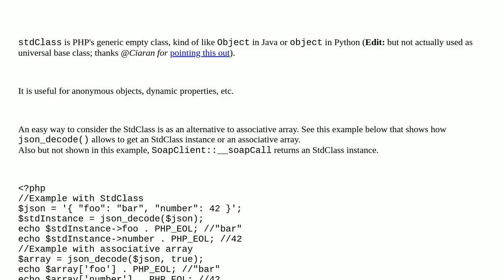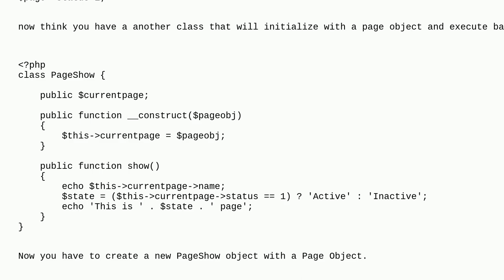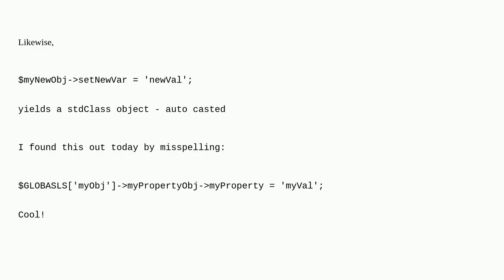What is stdClass in PHP?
A special thanks goes out to the community

  stdclass php